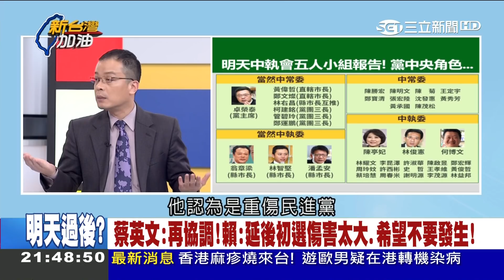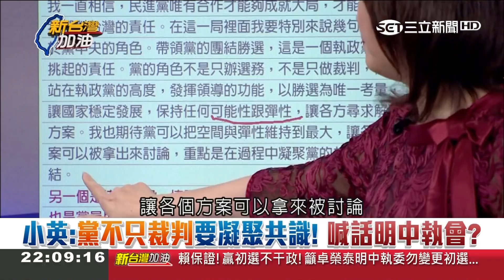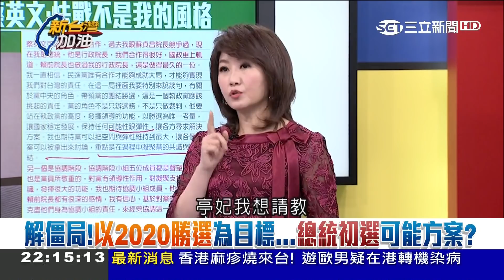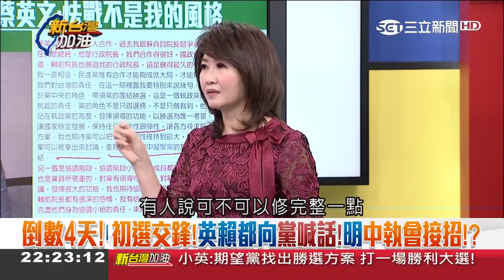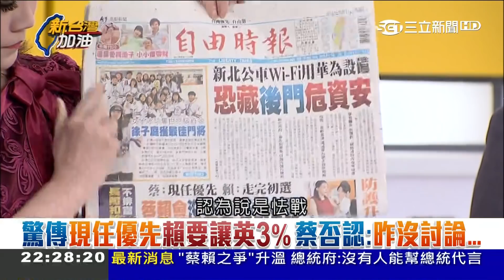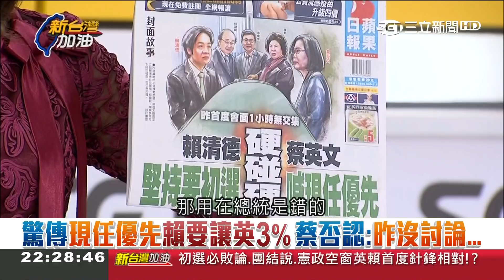誰放話"現任優先"?中執會明延長初選 她喊話建立一套制度不"因人而異"!｜廖筱君主持｜【新台灣加油PART2】20190409｜三立新聞台